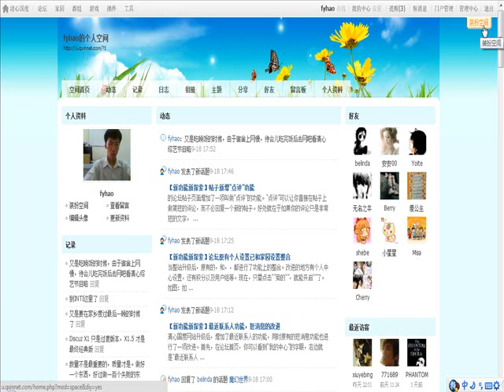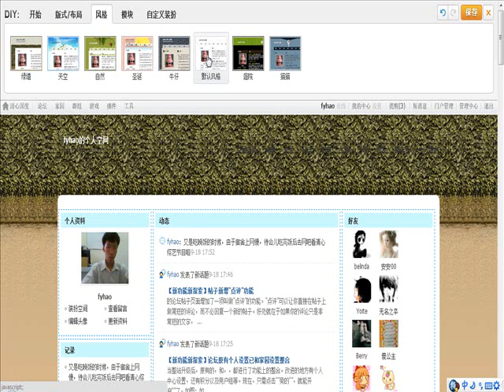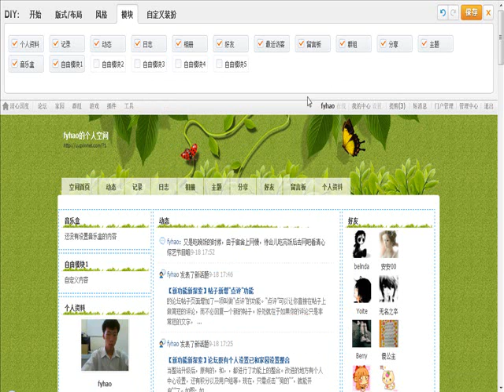清心国度个人空间美化装扮教学